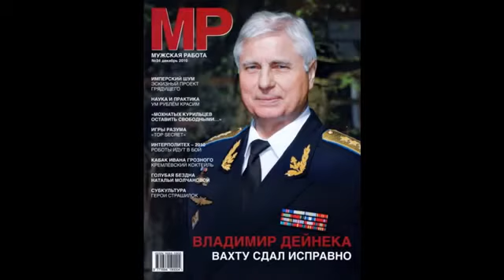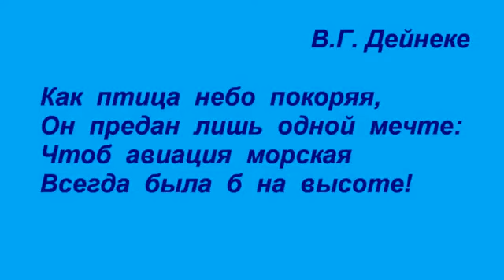Копия видео "Генерал-полковник Владимир Григорьевич Дейнека"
Командующий морской авиацией ВМФ генерал-полковник В.Г.Дейнека отмечает 80-летний юбилей.